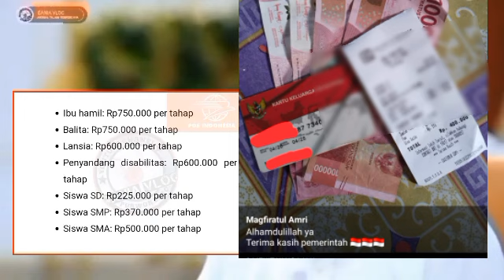INFORMASI GEMBIRA HARI INI KPM PKH BPNT PENCAIRAN PKH TAHAP 3 & BPNT DAERAH INI SEGERA SIMAK INFONYA